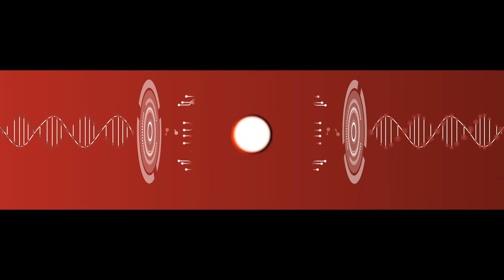From Brats to Billionaires | Naveen Tewari [with subtitles]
This video was recorded at ASCENT Conclave 2019 in Mumbai

About ASCENT Conclave:

ASCENT Conclave is the annual flagship event of ASCENT where thought leaders, visionaries come together for a full day event to ideate, share and express their journeys and milestones. The Fourth Edition of Conclave witnessed more than 700 attendees on Thursday, 21 November 2019 in Mumbai. At ASCENT Conclave, Delegates got an opportunity to learn from industry’s best Thought Leaders, Change Makers and Innovators through their experience which enabled participants to gain insights to grow their own business. The Platinum Partner for ASCENT Conclave 2019 was IIFL Wealth.